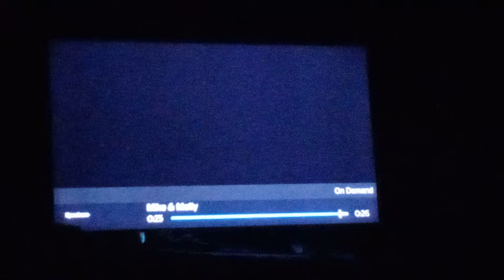Mike & Molly: Joyce breaks remote control helicopter 🚁